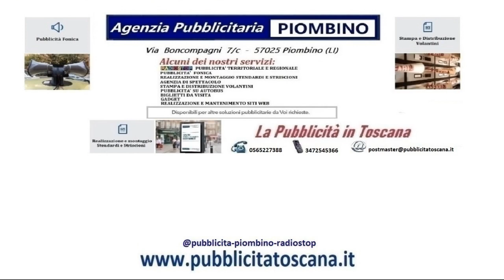d’elba#pubblicità avvenimenti piombino#pubblicità avvenimenti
pubblicità avvenimenti piombino isola d’elba#pubblicità avvenimenti piombino#pubblicità avvenimenti#pubblicità#radio#stop#radio